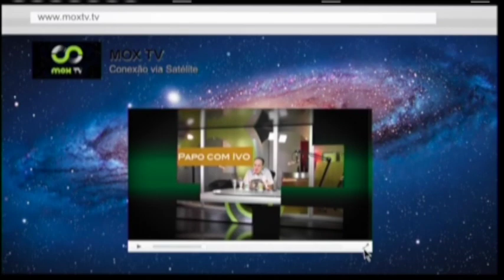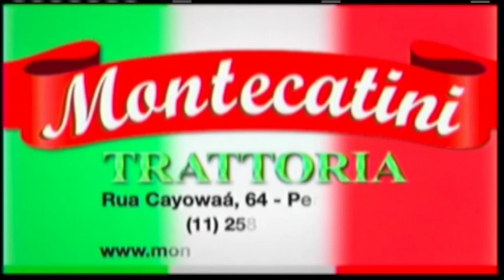Famiglia Palestra TV - 18/01/2013 - Edição Extra - Presidenciáveis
Entrevista do Presidente Paulo Nobre concedida ao Famiglia Palestra TV com exclusividade.
Posicionamento sobre Marketing, Arena, Sócio Torcedor, Futebol e estruturação da Sociedade Esportiva Palmeiras.
Famiglia Palestra TV - domingos 21h no e parabólica digital Sat C2 (Frequência 3664 Symbol Rate 3111)
Curta nossa Fan Page no FaceBook: /famigliapalestratv
Assine nosso canal aqui no Youtube: /famigliapalestratv